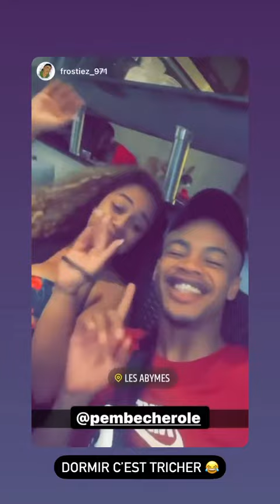PEMBE CHEROLE - 04 Juillet 2021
Les amis on se retrouve pour mon vlog du 04 Juillet 2021 sur notre chaine - Pour retrouver tous mes vlogs direction ma playlist